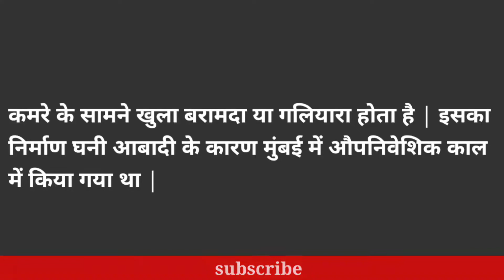12th history || चॉल इमारतें क्या थी || short question || aayush academy arts || इतिहास